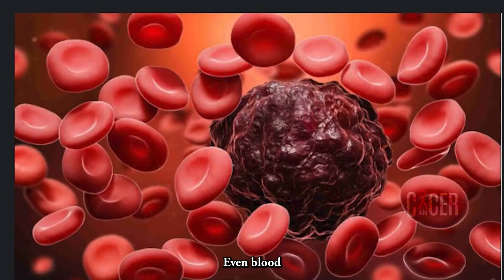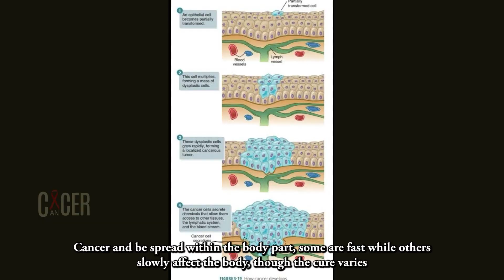AL'UMMAR NIGERIA MU HADA HANNU DOMIN YAKI DA CUTAR CANCER A NIGERIA